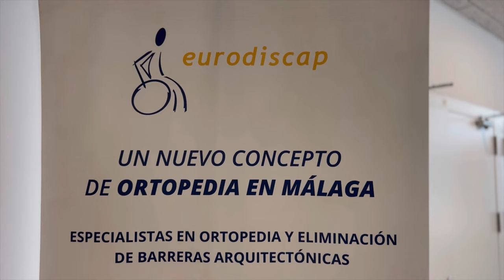Eurodiscap | Eventos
Eurodiscap asistió a las XIX Jornadas de Atención Temprana de Andalucía 2024 que tuvieron lugar en Málaga el 8 y 9 de marzo.